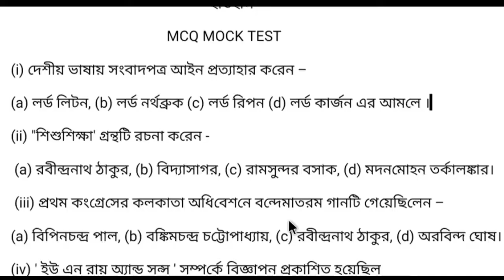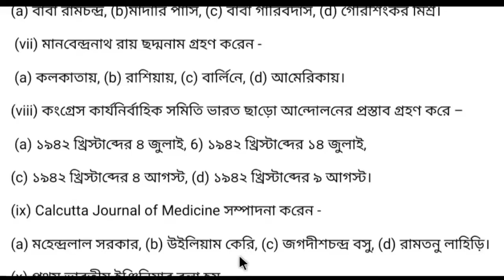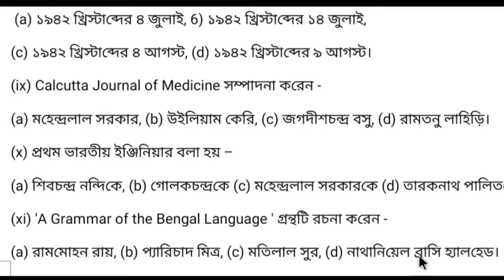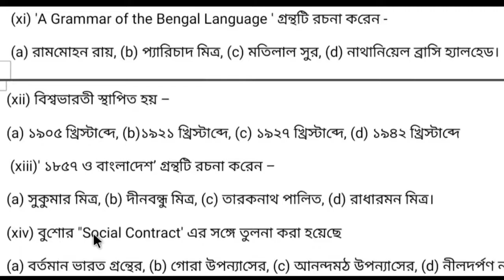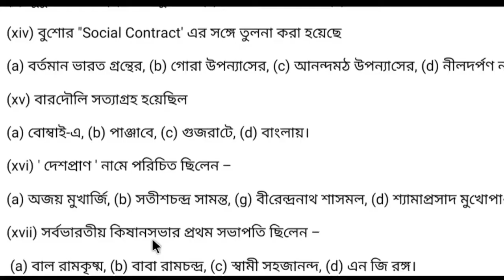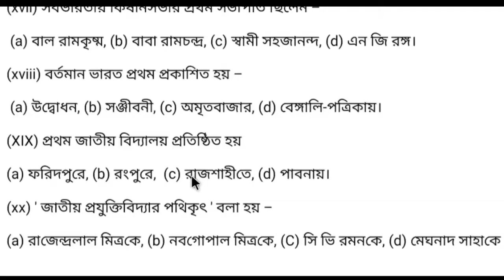History || Madhyamik 2021History multiple choice questions || W.B Madhyamik MCQ History 30 Question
History , Madhyamik 2021History multiple choice questions , W.B Madhyamik MCQ History 30 Question , Class X History MCQ suggestion 2021 , মাধ্যমিক ২০২১ ইতিহাস MCQ সাজেশন , দশম শ্রেণির ইতিহাস সাজেশন ,